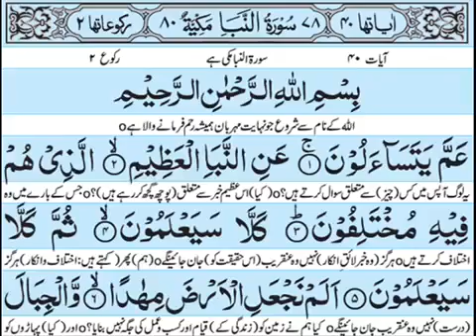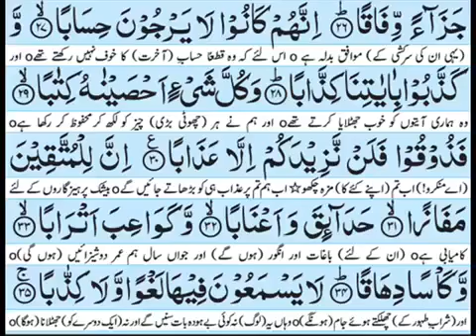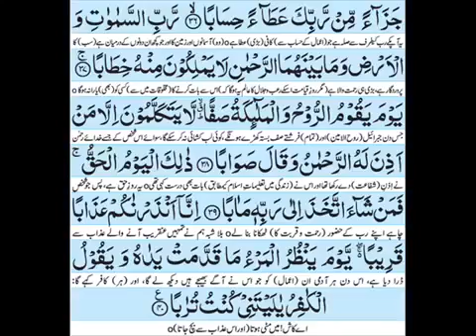Surah e Nabaa